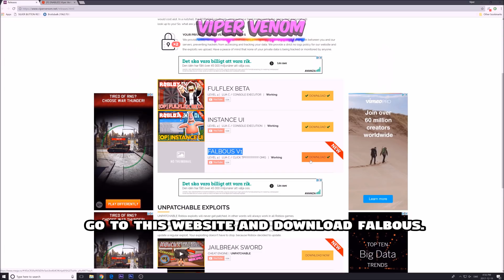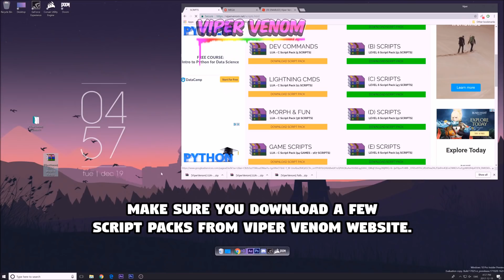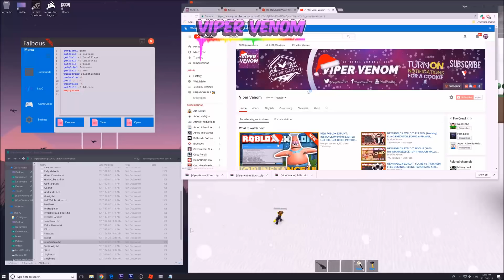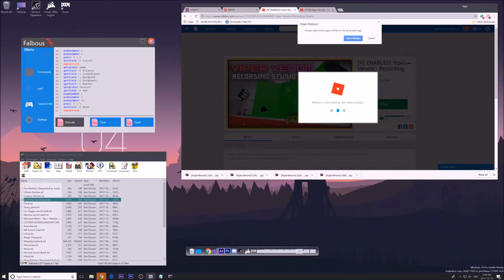NEW ROBLOX EXPLOIT: FALBOUS V1 (PATCHED) CLICK-TELEPORT, LUA-C EXECUTOR, MESHES AND MORE! (Dec 19th)